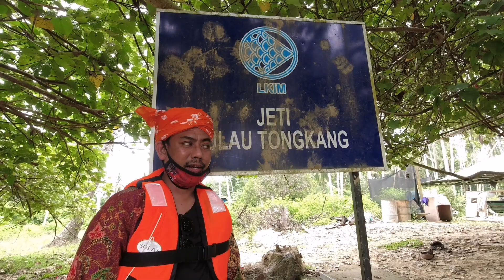VIETNAM KELATE! | Tak Perlu ke Vietnam..Kat KELANTAN Pun Ada!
ABOUT THIS VIDEO / MENGENAI VIDEO INI 🎬📺

TITLE: VIETNAM KELATE! | Tak Perlu ke Sungai Mekong, Vietnam..Kat Sungai Kelantan Pun Ada!

Episod kali ini, Abe Issey Semutar Guide bersama sahabat pemandu pelancong Abe Wan Saipul Azwal (Pok Wa) menyusuri pulau-pulau Sungai Kelantan di sekitar Tumpat untuk mencari 'Hidden Gems' yang ada di Negeri Kelantan.

Suasana di pulau-pulau yang tidak bersambung dengan jalan darat amat menarik dan memukau saya terutama sekali melalui anak sungai yang seakan-akan Delta Sungai Mekong, Vietnam.

Tempat sebegini harus dipromosi sebagai tarikan baharu pelancongan negeri Kelantan dan pelbagai aktiviti boleh dibuat di sekitar kepulauan tersebut.

Nak tahu apa Semutar Guide buat dalam video kali ini, om tonton video vlog ini TANPA SKIP IKLAN untuk support SEMUTAR GUIDE CHANNEL.

Boat Pilot : Pak Sudin Akok (Pulau Suri)

🎵 Dodo Bird - Quincas Moreira
🎵 Strong Bones - TrackTribe
🎵 Island Lover - TrackTribe
🎵 Make Love Not War - Patino

ABOUT ME / MENGENAI SAYA 👳‍♂️

Semutar Guide adalah Pemandu Pelancong Berlesen dari negeri Pantai Timur Malaysia iaitu Kelantan Darul Naim yang berpengalaman dalam industri pelancongan domestik selama lebih 15 tahun.

Semutar Guide yang sentiasa memakai kain lepas yang dipanggil "semutar"sangat teruja untuk mempromosi budaya, adat resam, makanan,kesenian dan destinasi pelancongan dari negeri Kelantan dan seluruh negeri di Malaysia termasuk juga dari negara jiran iaitu Selatan Thailand yang mana Semutar Guide ada darah keturunan Melayu di sana.

Sebagai aktivis pelancongan, Semutar Guide banyak memaparkan video bagi tujuan menggalakkan orang ramai mengunjungi negeri kelahiran Semutar Guide iaitu Kelantan dan mempromosi tempat-tempat pelancongan menarik yang ada di Malaysia.